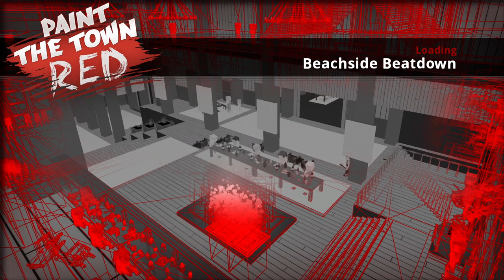Paint The Town Red - Beachside Beatdown